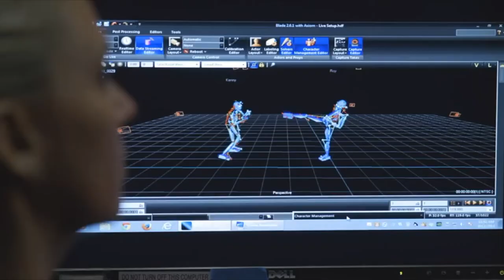Pediatric Residency Life - Nemours Children's Hospital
The Pediatric Residency Program at Nemours Children's Hospital in Orlando, FL is newly certified by the Accreditation Council for Graduate Medical Education. So the search is on for highly motivated applicants looking to lead, change and shape the future of academic pediatrics alongside our world-class clinical faculty and researchers.

As a new residency program, we've designed it from the beginning with residency wellness in mind. We're committed to make sure our residents thrive.

NCH has recruited incredible medical and surgical faculty from across the country. We are united in a passion for clinical excellence and groundbreaking research in an environment of academic rigor and exceptional technology.

Our residency curriculum incorporates cutting-edge simulation training in a longitudinal fashion to enhance clinical skills and teamwork abilities. Research and quality improvement projects are built into your training experience to enhance learning and give you a solid foundation of inquiry that’s critical for our ever-changing landscape of national health care.

We hope you’ll consider a position in our residency program. We look forward to working alongside you to improve the health of children in our country and across the globe.

Kelley Kirk
Pediatric Residency Program Coordinator